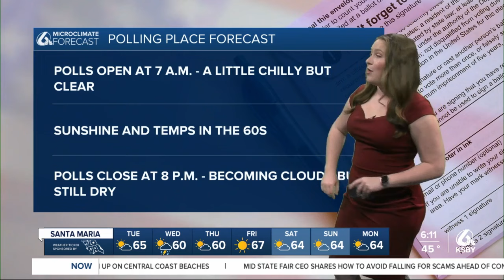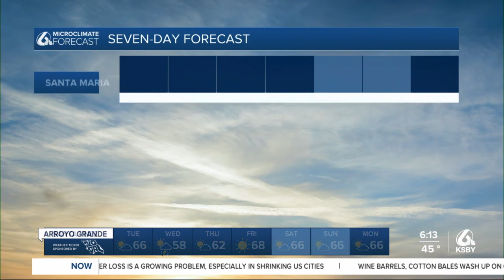Picture-perfect polling weather, rain begins early Wednesday